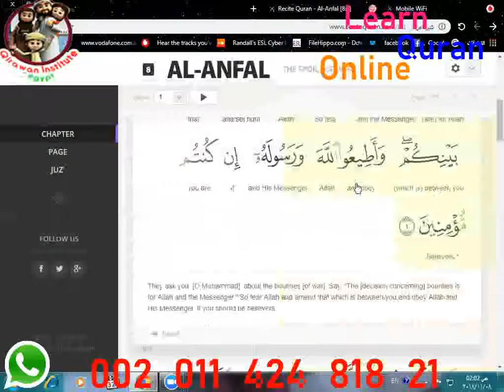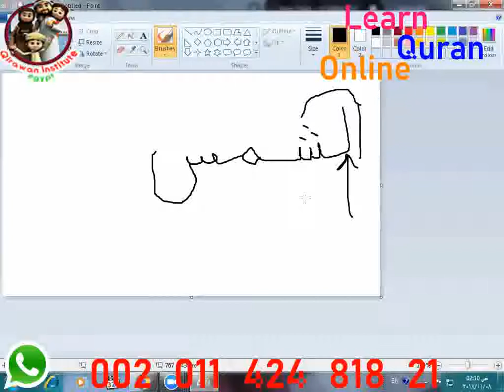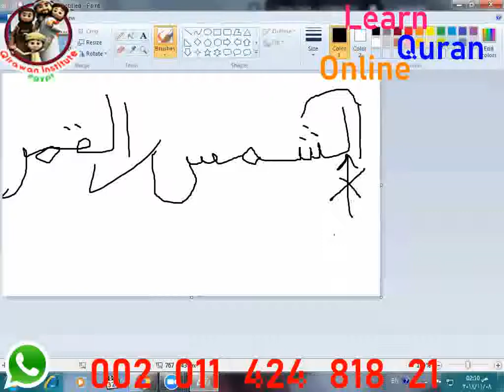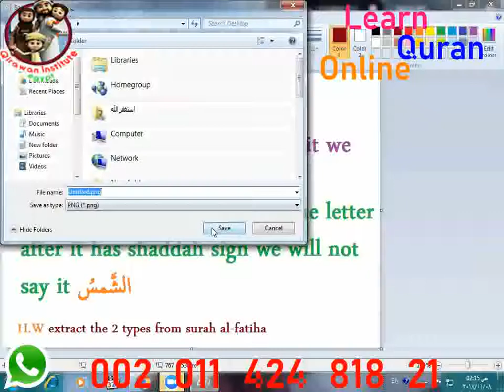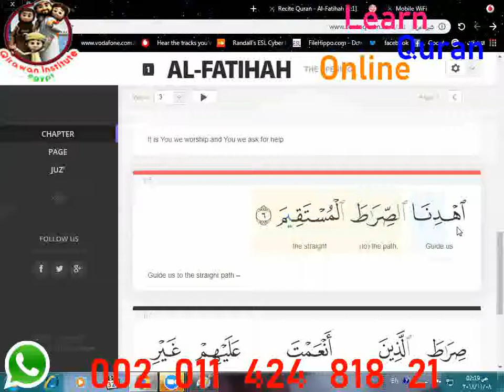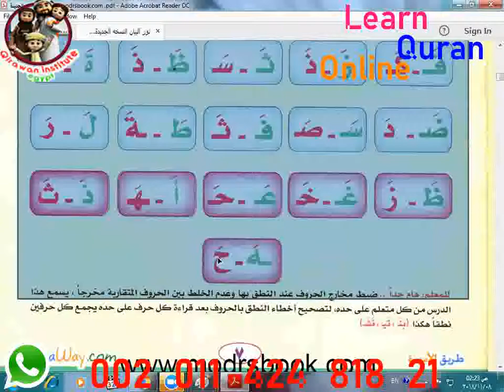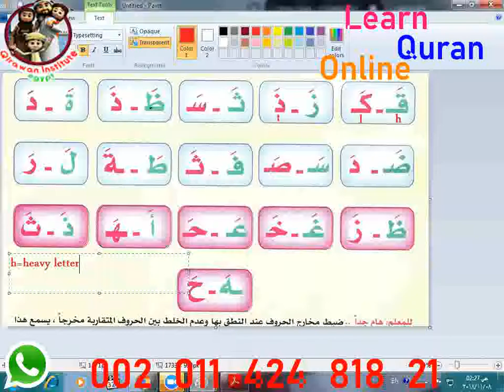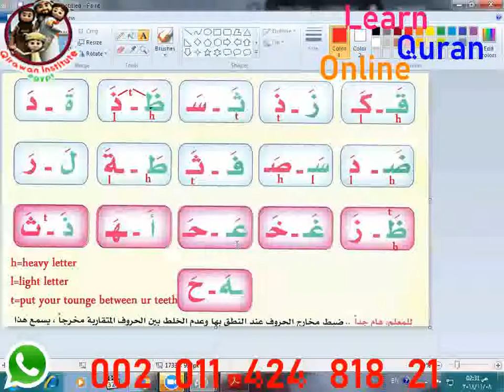Full Course | Understand Quran and Salaah Easy Way | illustrated